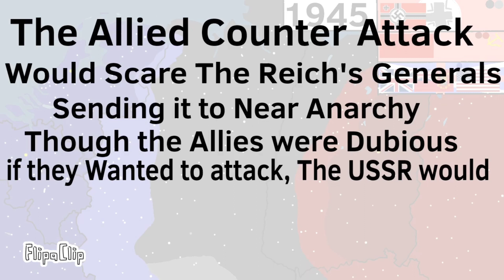World War Two Alternate Histories | Mapping Compilations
These are various Alternate Histories I made in 2022/2023 when I posted More Alternate History, but I never actually made a Compilation of these so, why not now?

this is Inspired By AGL Productions! Go Check out this Alternate history Mapping Videos, also tell me if I should do more WW2/WW1 mapping

Comment what I should do for Alternate History of Europe Season 2 and if I should do Alternate for Alternate history of Greece or Alternate history of Bulgaria